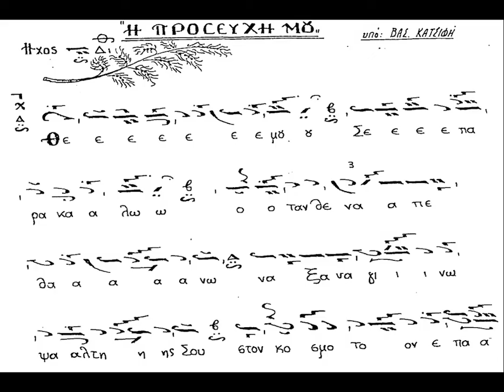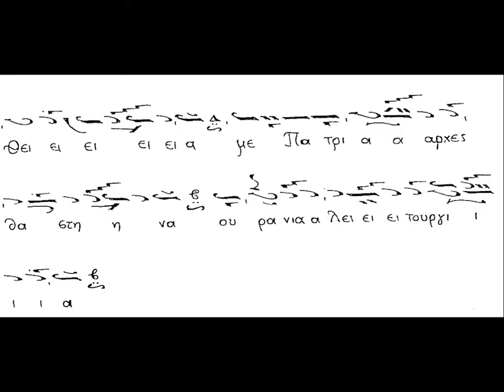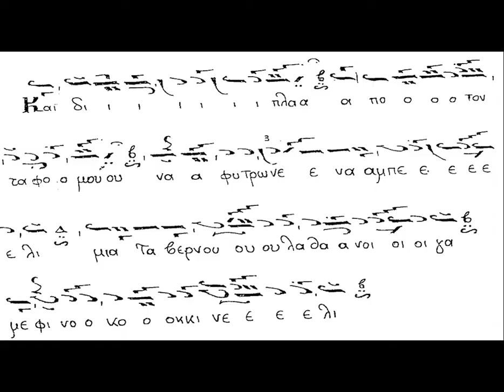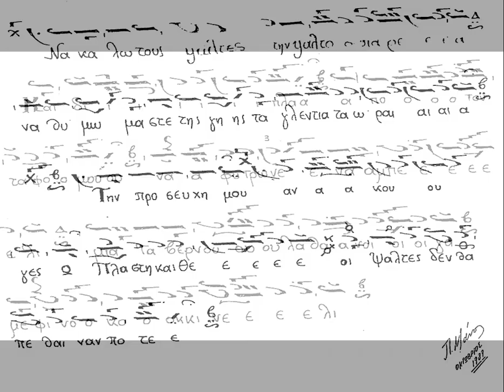Η ΠΡΟΣΕΥΧΗ ΤΟΥ ΨΑΛΤΗ - ΧΑΡΙΛΑΟΣ ΤΑΛΙΑΔΩΡΟΣ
Ο αείμνηστος Άρχων πρωτοψάλτης της Ιεράς Αρχιεπισκοπής Κωνσταντινουπόλεως Χαρίλαος Ταλιαδώρος († 2021), τραγουδά το "Η προσευχή μου" του αειμνήστου Βασιλείου Κατσιφή. Η ηχογράφηση πραγματοποιήθηκε σε πανηγύρι στο Αγρίνιο. Ήταν συνήθεια της εποχής μετά το πέρας του πανηγυρικού εσπερινού και της τράπεζας οι παρευρισκόμενοι ψάλτες και δη ο πρωτοψάλτης να λέει κάποια τραγούδια τα λεγόμενα ψαλτοτράγουδα!!!

Στίχοι:
Θεέ μου  σε  παρακαλώ, όταν θε να πεθάνω,
να ξαναγίνω ψάλτης σου, στον κόσμο τον απάνω.
Γιατί οι ψάλτες ειν' τ' αηδόνια που σε υμνολογούνε
απ' τη γη τους διάλεξες, να σε δοξολογούνε.
Και μέσα στον παράδεισο, στην σιγαλιά τη θεία,
με πατριάρχες θα' στηνα, ουράνια λειτουργία.
Τους λαμπρούς  απ' το συνάφι θα φωνάξω,
δυο  χορούς μεσ' τον παράδεισο, όπως στη γη θα φτιάξω.
Με τον Άρχοντα τον Πρίγγο, στο δεξί στασίδι
με τον Χρύσανθο δομέστικο και τον Παναγιωτίδη.
Και δίπλα από τον τάφο μου, να φύτρωνε ένα αμπέλι,
μια ταβερνούλα ν' άνοιγα με φίνο κοκκινέλι.
Να καλώ τους ψάλτες την ψαλτοπαρέα,
να θυμόμαστε της γης τα γλέντια τα ωραία.
Την προσευχή μου αν άκουγες, Ώ Πλάστη και Θεέ,
οι ψάλτες δεν θα πέθαιναν ποτέ.

Καλή ακρόαση!!!